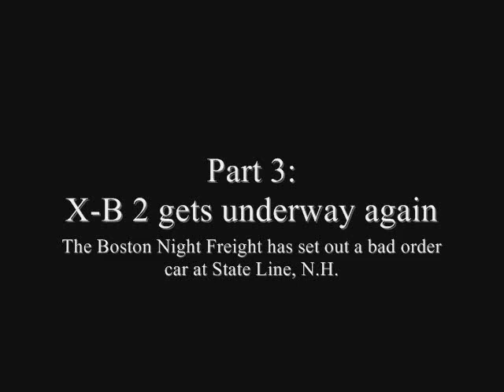K8s Rule on the Cheshire Branch Part 3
K8s Rule on the Cheshire Branch - Part 3:  At the end of the steam era on the Boston & Maine Railroad the "Boston Night Freight" was often assigned one or two B&M K8-class consolidations. In this clip we see a pair of them getting underway in the early morning after setting out a bad order car at State Line, N.H.